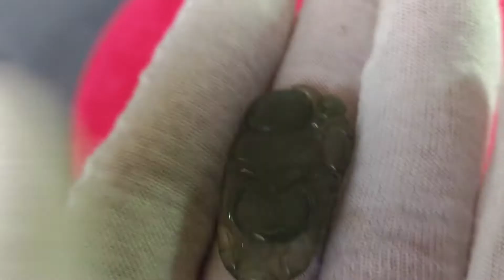玉雕 翡翠彌勒佛吊墬